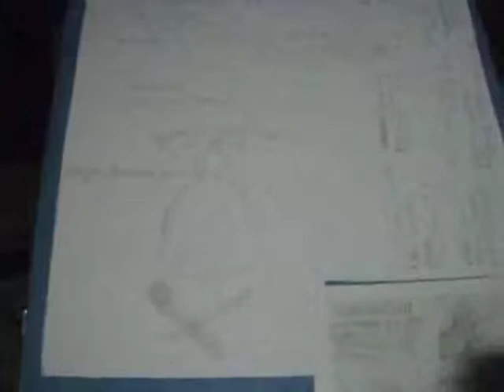Trade School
The Trade School in New York City uses a barter system to distribute education and ideas.  Without any money being exchanged, teachers of all levels of expertise match their real-world needs with the resources of students. An interview with Charles Lehnen summarizing a  seminar from the 2011 NASCO conference.